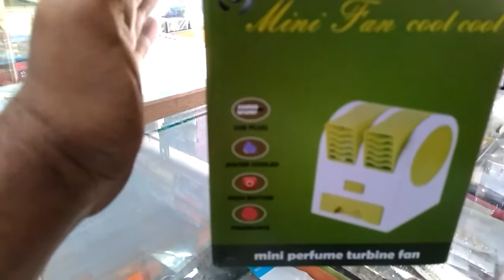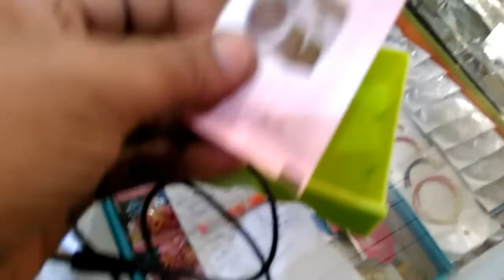mini portable cooler price & unboxing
hello friend is video mein if Tower fan ke baare me bataya hai isme kaun kaun se function hai usse kaise use Kiya jata hai aur Iske fayde kya kya hai thank you for watch.

   (best mini portable cooler links online buy)

1. mini water cooler_